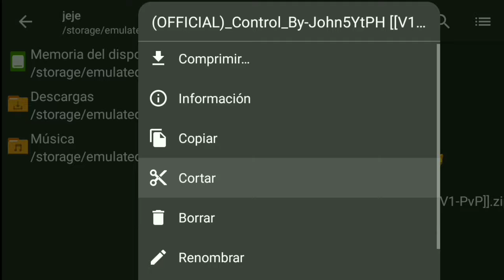top 3 controles para pojavlauncher (+instalación)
Hola gente como están estamos en este nuevo video de pojavlauncher y les mostraré top de controles para PVP y survival
Links💙
Psdt, no son mis controles apoyen a los creadores :)